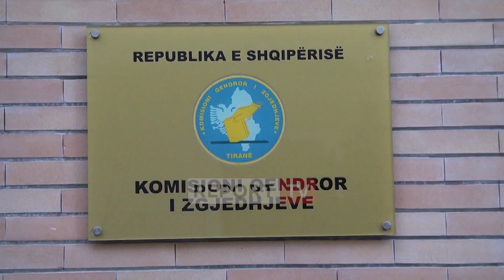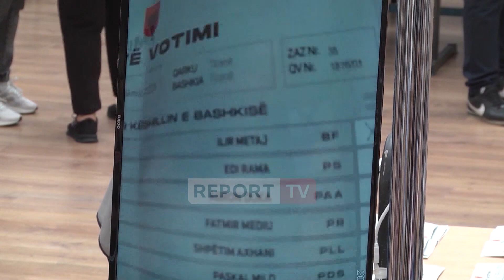Vota e diasporës, të premten pritet votimi, Celibashi: KQZ është gati, kemi ndërtuar strukturën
Me një dakordësi politike në sfond për të votuar realizimin e votës së diasporës këtë të premte, Ilirjan Celibashi garantoi se KQZ është gati për regjistrimin, administrimin e më tej numërimin e votës nga jashtë. Ai tha se për të mundësuar sa më shpejt këtë, KQZ ka ngritur një strukturë të posaçme